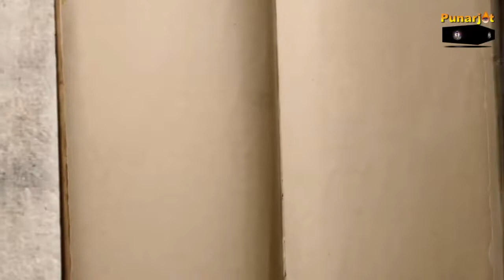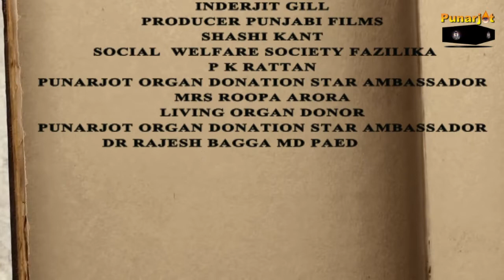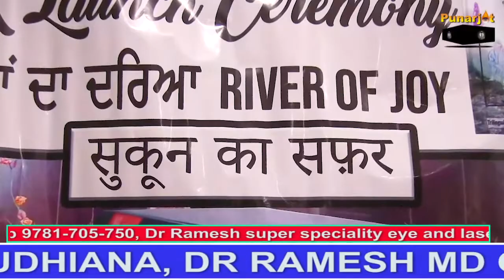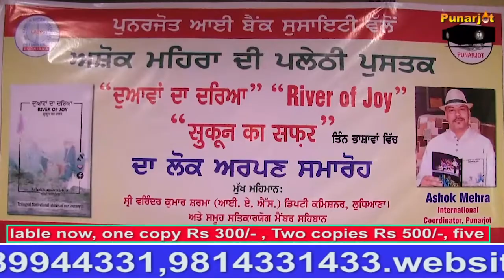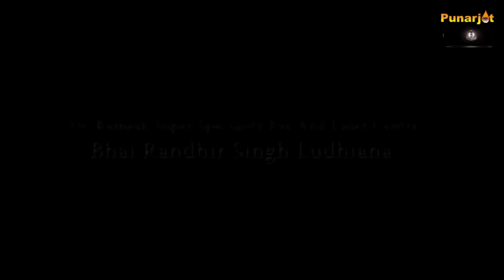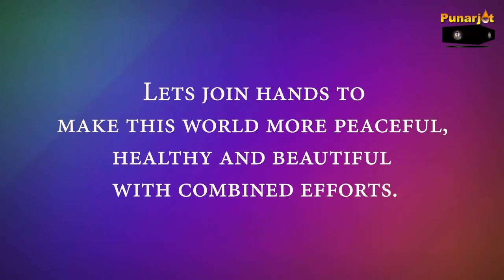Daljinder Singh Rehal/Sur Sangam Sabha Italy/River of joy Dr Ramesh eye specialist ludhiana. Part 3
# Dr Ramesh eye specialist ludhiana # . Punarjot eye bank
Daljinder Singh Rehal, Chief Advisor of Sur Sangam Sabha Italy motivated society  for organ donation in release ceremony of first book, River of joy of Ashok Mehra International Coordinator Punarjot | Dr Ramesh eye specialist ludhiana. Part 3
Under Mission Punarjot, Darkness to Light campaign in this video we have given motivation and best wishes messages Daljinder Singh Rehal, Chief Advisor of Sur Sangam Sabha Italy, & Sashi Kant English translator of book  as star ambassador of Punarjot.
Mission Punarjot is dedicately working for control of Blindness especially corneal blindness. We are regularly educating society for prevention of Blindness.
Ashok Mehra International Coordinator Punarjot ,s, first book highlighting human values and compulsions while serving society with mission Punarjot in the form of short stories to motivate new generation for social cause  was released on 27 June at Dr Ramesh super speciality eye and laser centre ludhiana.
Well wishers of mission Punarjot and friends of Ashok Mehra graced the occasion .
Mission Punarjot thanked Ashok Mehra ji and his family for extra ordinary selfless services provided to society with their day and night from last 10 years.
We also thanked all well wishers and friend circle of Ashok Mehra ji for helping the mission Punarjot and hope to continue support in future for humanity works.

River of joy, Ashok Mehra ji book is available now, one copy Rs 300/- , Two copies Rs 500/-, five copies Rs1000/- plus courier charges. For order Ashok Mehra, Punarjot office Phagwara Whatapp 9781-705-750, Dr Ramesh super speciality eye and laser centre ludhiana  Whatapp 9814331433.
We are providing total free corneal transplantation to all as leading NGO's in India.
Dr Ramesh super speciality eye and laser centre ludhiana is fully  NABH accreditated, tertiary eye care centre providing ocular emergency 24×7 basis super speciality eye services such as open globe injuries repair, retinal surgeries by vast experienced opthalmogists.
Eye specialist
65 A Bhai Randhir Singh nagar ludhiana
(Fully NABH ACCREDITATED eye hospital )
First part of release ceremony of book , River of joy of Ashok Mehra 's  video part 1